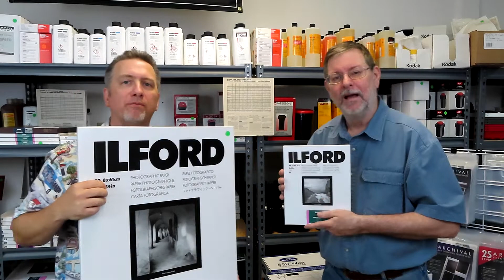Celebrating 24 Years, CineStill Film Island, and Reddit Community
Film photographer Mr. Holga and 24 year retailer Todd Puckett of Don's Used Photo Equipment in Dallas, Texas are celebrating 24 years of Don's Used Photo Equipment. They are also discussing Reddit, Mother's Day, batteries, telephoto lens, Lensbaby lens, darkroom supplies, darkroom chemistry, CineStill Film Island, one lucky film photographer's Bronica SQ-B purchase, Dallas Center for Photography, and Oil and Cotton.

Mr. Holga